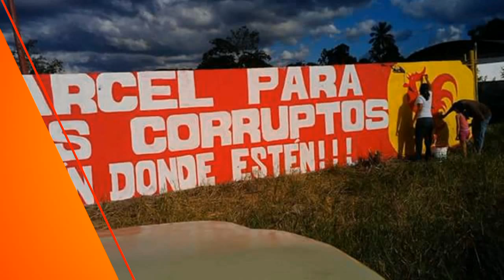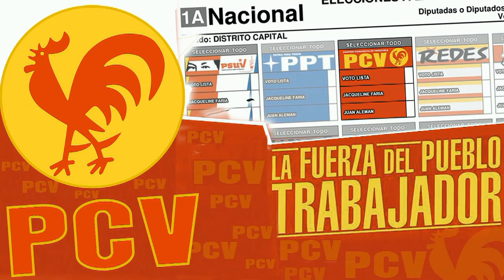PCV llama a defender la revolución y fortalecer el instrumento de la clase obrera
Caracas, 30 nov. 2015, Tribuna Popular TP.- El Buró Político del Partido Comunista de Venezuela (PCV), llamó al pueblo venezolano a defender, este 6 de diciembre, las conquistas históricas alcanzadas en el proceso revolucionario frente a la arremetida de la derecha proimperialista y ha fortalecer al instrumento de la clase obrera para seguir avanzando en la profundización y rectificación de las políticas del gobierno nacional.